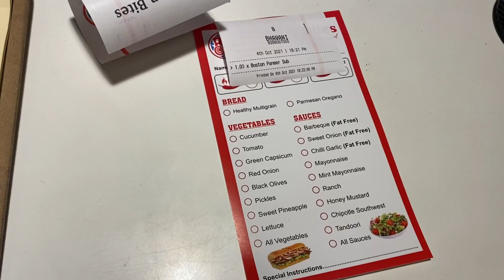Nakli nails lagwaye| vlog| JagritiVishali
Pehli baar fake nails lagwaaye! Dekho hamara experience